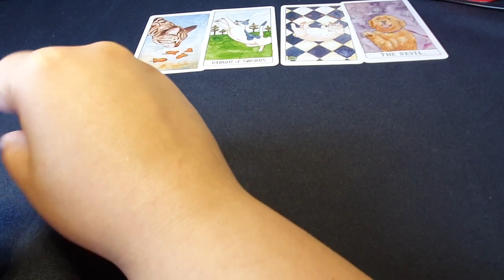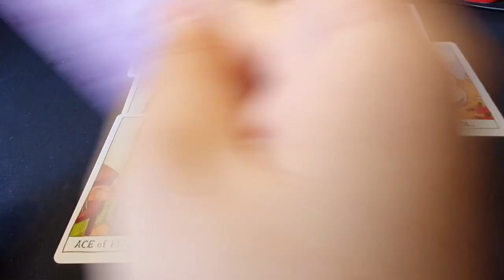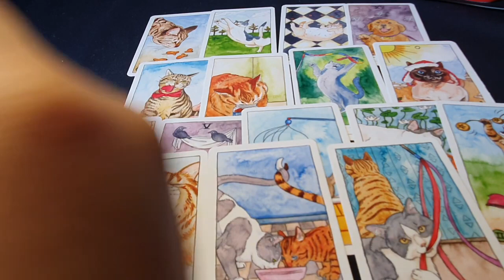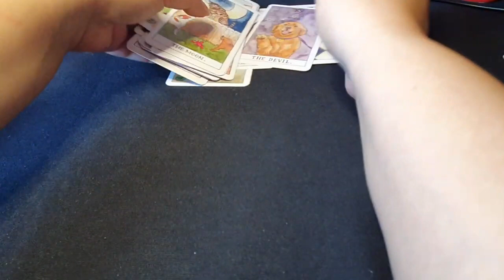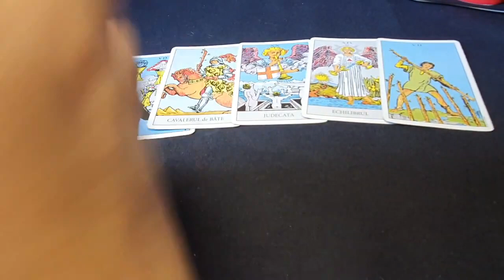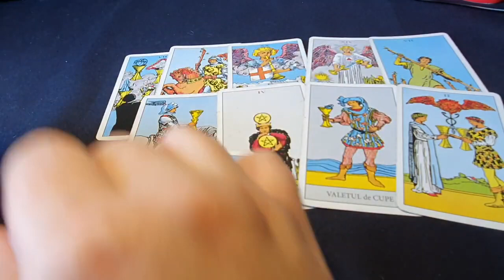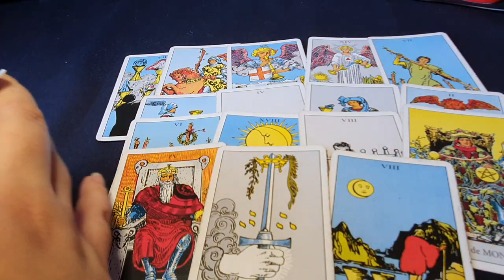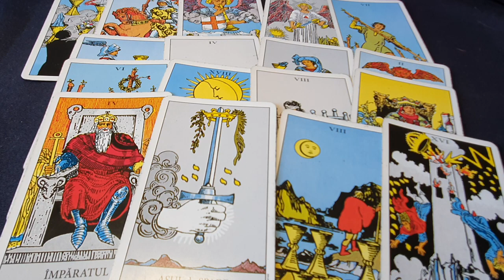Ce gândește despre mine ? Cum ma vede ? Ce simte si ce actiuni va lua in legatura cu mine ?